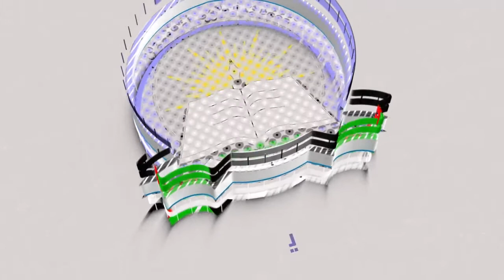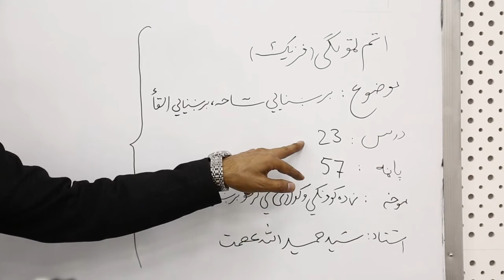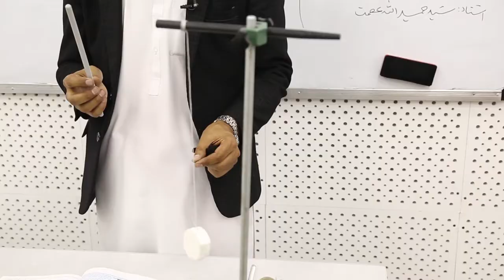اتم ټولګی - فزیک مضمون - لوست ۲۳ - مضوع بریښنا یی ساحه